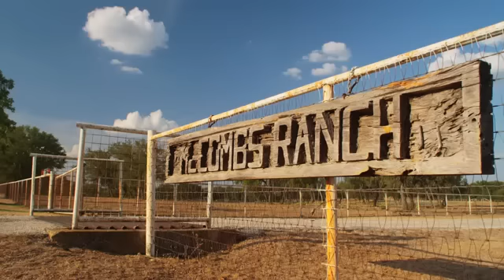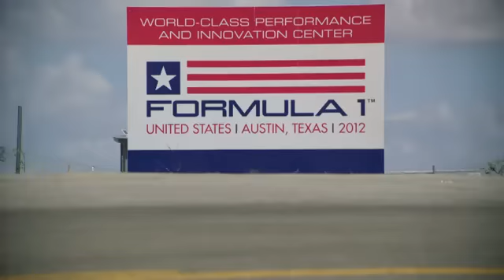Red Bull Racing Shows Texas Some Real Horsepower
Red Bull Racing produced a new video to herald the arrival of Formula One in Texas. The crew spent a weekend filming in the Lone Star state, capped off by a run at Circuit of the Americas. It was the first time a F1 car ran at the new venue.